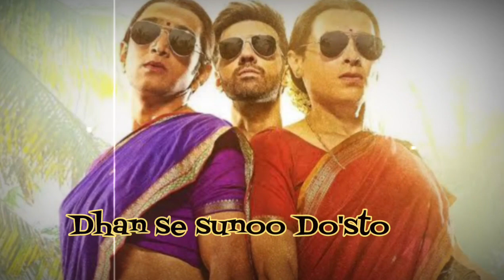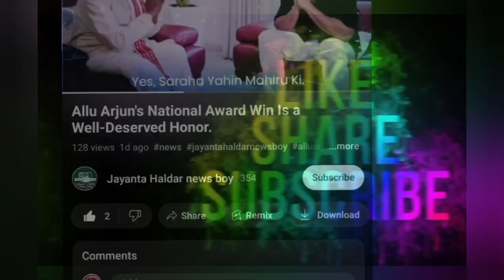'Madgaon Express' Box Office Collection Day 1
the office
box office collection
madgaon express
madgaon express trailer
'Madgaon Express' Collection Day 1
latest news
bollywood news latest
Hindi bollywood news today

madgaon express movie
'Madgaon Express' today news
'Madgaon Express news
Today news